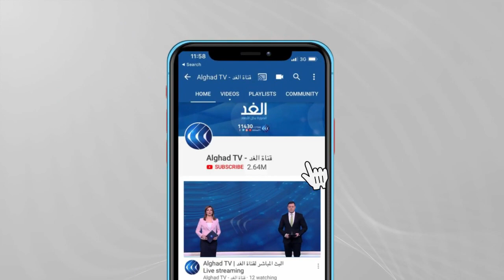مراسلة الغد تسرد تفاصيل التصويت على منح الثقة للحكومة الإسرائيلية الجديدة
صوّت الكنيست الإسرائيلي، قبل قليلٍ، لصالح منح الثقة لحكومة التغيير بالأغلبية، ما ينهي بشكلٍ نهائيٍ حقبة رئيس الوزراء بنيامين نتنياهو، التي تواصلت منذ مارس عام 2009.

وأفادت القناة الثانية عشر الإسرائيلية بأن الكنيست صوّت لصالح منح الثقة في حكومة بينيت-لابيد.

وقالت قناة الكنيست إن الجلسة الكاملة للكنيست تمنح الثقة لحكومة بينت-لابيد بتأييد 60 عضوًا ومعارضة 59 عضوًا، مشيرةً إلى أن نفتالي بينيت أصبح بشكلٍ رسميٍ هو رئيس وزراء إسرائيل الجديد.

وعلى ضوء ذلك، سيكون نفتالي بينيت هو رئيس الحكومة الإسرائيلية الجديد، فيما سيتناوب يائير لابيد على رئاسة الحكومة في نوفمبر 2023، وفقًا للاتفاق المبرم بينهما.

وفشل نتنياهو، الذي حقق حزبه الأكثرية في انتخابات الكنيست الأخيرة، في التوصل لائتلافٍ حاكمٍ يحظى بدعم 61 نائبًا في الكنيست على الأقل، مما جعل التفويض الحكومي ينتقل منه إلى زعيم المعارضة لابيد في 5 مايو الماضي، والذي نجح في الحصول على التوقيعات المطلوبة لتشكيل ائتلافٍ حاكمٍ في إسرائيل.

ويقضي اتفاق الائتلاف الحاكم بين لابيد وبينيت أن يتناوب الاثنان على رئاسة الحكومة، على أن يكون الأخير هو الأول.
وأبانت نتائج الانتخابات التشريعية للكنيست الـ24 في تاريخ إسرائيل، التي جرت في مارس المنصرم، عن نتائج غير حاسمة للمشهد السياسي، وحقق حزب "الليكود" بزعامة بنيامين نتنياهو الأكثرية، بحصوله على 30 مقعدًا داخل الكنيست، لكنه تراجع عن الحصة، التي كانت بحوزة الحزب في الانتخابات السابقة والتي بلغت 36 مقعدًا.

كما أن كتلة اليمين بزعامة نتنياهو لم تنجح إلى جانب تحالف "يمينا"، بزعامة نفتالي بينيت، في الوصول إلى "الرقم الذهبي"، البالغ 61 مقعدًا، مقابل وصول كتلة "لا نتنياهو" لهذا الرقم، لكنها أطرافها يحملون أفكار سياسية مختلفة.

وبلغت توزيع الكتل 52 مقعدًا لكتلة نتنياهو، مقابل 57 مقعدًا لكتلة "لا نتنياهو"، و7 مقاعد لتحالف "يمينا"، و4 مقاعد للقائمة العربية الموحدة، بزعامة منصور عباس.

وأجرت إسرائيل، في 23 مارس، رابع انتخابات تشريعية في غضون عامين،  بعد ثلاثة استحقاقات متتالية أخيرة، خلال 9 أبريل 2019 و17 سبتمبر من نفس العام و2 مارس من العام الماضي.
تفاصيل أكثر عن الموضوع مع مراسلة الغد من الناصرة إيمان جبور.